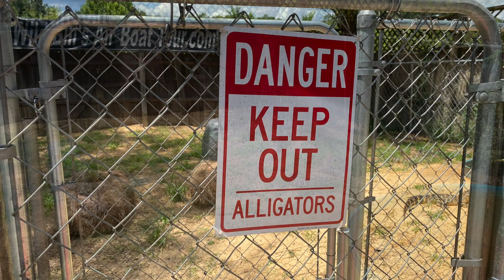Exploring ALLIGATOR INFESTED River with Wild Bills Airboat Tours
The Withlacoochee River, is very unusual because it flows north to the Gulf of Mexico. Its over 150 miles long and much of it flows through the Withlacoochee State Forest. An airboat ride is the best way to see Florida’s wildlife in their own unspoiled, natural paradise. Surrounded by lush cypress, gum and maple trees, the river twists and turns through gorgeous swampland, and breathtaking scenery, leaving you with a true appreciation for nature and all its brilliance.
The River is just bursting with wildlife of all types. Everything from owls to eagles to deer. From alligators, to turkeys, to bear. With every trip, comes the opportunity, to see something exciting and different! Come take an unforgettable journey with us! A Wild Bills Airboat Tour, through the fascinating wilderness of The Withlacoochee River.

Facebook.com/GreatExpectationsRealty